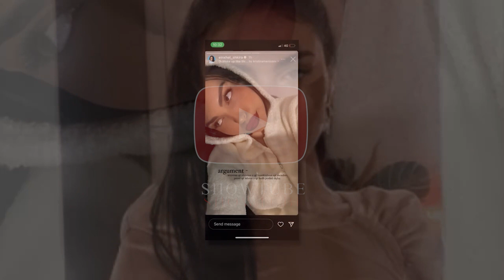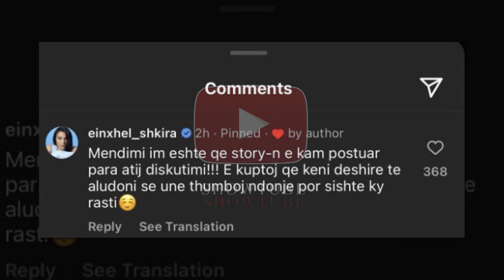Einxhel Shkira e thumbon keq Romeo Veshajn? Ja cfare deklaroi ajo...